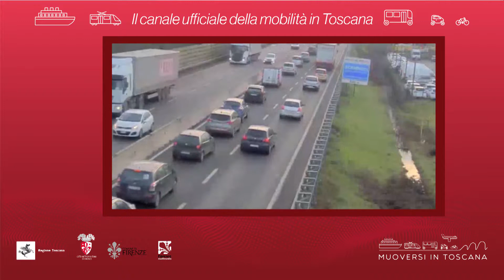Muoversi in Toscana - Edizione delle 8.30 del 14 ottobre 2019